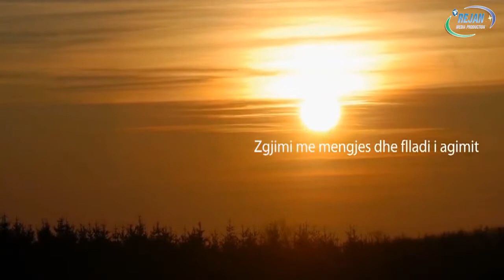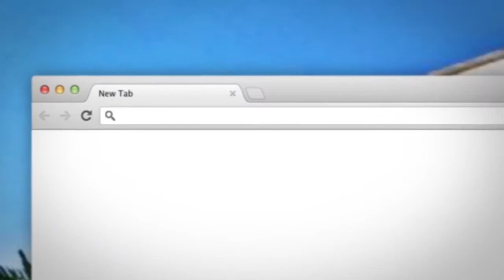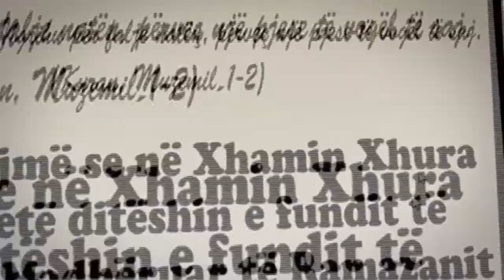Namazi i Sabahut.